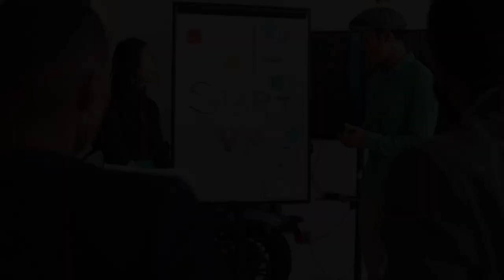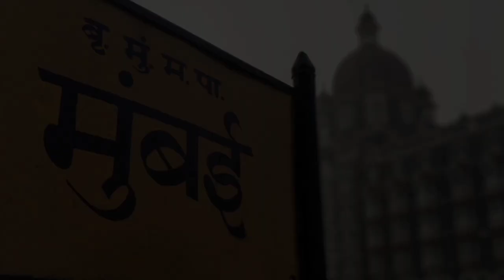kashi ling adke की success की कहानी । kashi ling adke biography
kashi ling adake biography
kashiling adake success story
kashiling adake story
kashiling adake